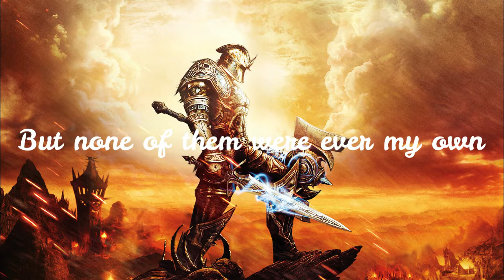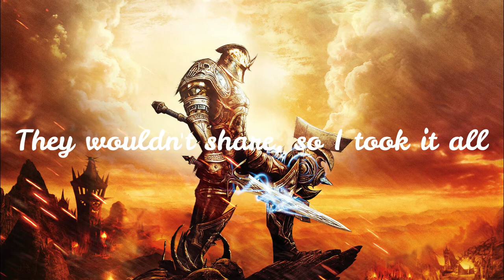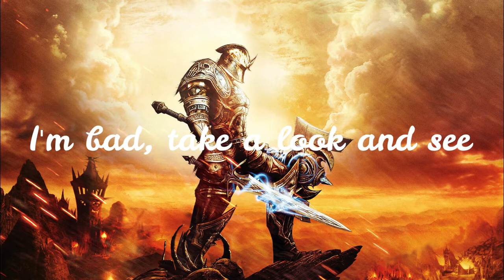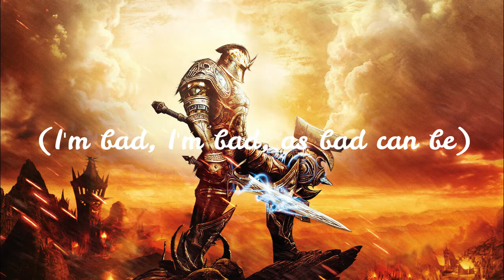BAD | Royal Deluxe | Lyrics